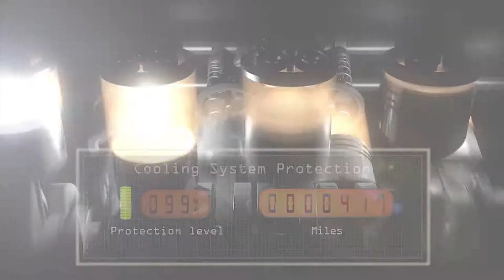VR-12 60 sec commercial, As seen on TV.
VR-12, Vitamin for Radiator, the first and only cooling system additive designed to protect your vehicle, while you $ave money and save the environment. Re-energize your antifreeze and boost your coolant.

* Improves heat transfer, lowers temperature.
* Antifreeze energizer and cooling system booster.
* Extend the life of your vehicle.
* Compatible with all vehicle's coolants.